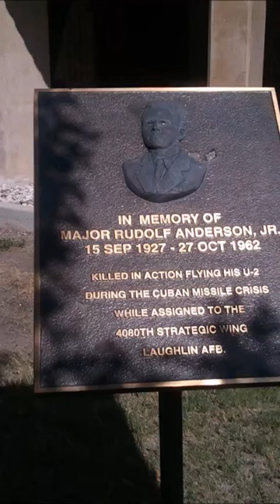History Short: The Only Casualty of the Cuban Missile Crisis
On October 27, 1962, US Air Force Major Rudolf Anderson was shot down and killed while flying his U-2 spy plane over Cuba.

The text narrated in this video is from the original article